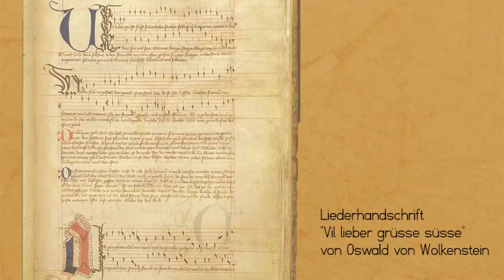Trigon - Interview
Interview mit dem Ensemble Trigon
Geführt am 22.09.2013 in Wilsede in der Lünebuerg Heide

Erschienen bei conditura records

Als sich im Jahr 2006 die drei MusikerInnen Katrin Krauß, Kerstin de Witt und Holger Schäfer zur Gestaltung eines Konzertes erstmalig zusammentaten, merkten sie bald, wie erfüllend, kreativ und harmonisch sie zusammenwirken konnten.
So lag es nahe, sich den Ensemblenamen TRIGON zu geben.
Große Publikumsresonanz schon bei den ersten Auftritten bestärkte das Ensemble auf diesem Weg -- inzwischen blickt TRIGON auf eine reiche und erfolgreiche Konzerttätigkeit zurück.

Die Suche nach dem Einfachen, Volkstümlichen in der Musik nimmt dabei ebenso Raum ein wie das eigene Arrangieren und Improvisieren und durchzieht wie ein roter Faden die Programme zwischen Minnesang und konzertanter virtuoser Barockmusik.
Der Kreativität der Musiker sind in dieser Hinsicht keine Grenzen gesetzt, denn klangliche Möglichkeiten bestehen auch in der Variation des Instrumentariums. Blockflöten unterschiedlichster historischer Epochen, Violine, keltische Harfe oder Cembalo und nicht zuletzt die Stimme des mehrfach prämierten Minnesängers Holger Schäfer erschließen immer wieder neue Horizonte.